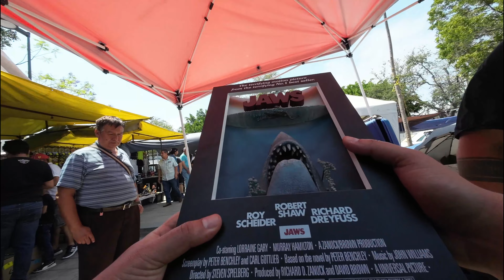¿Que puedes encontrar en el tianguis cultural de Guadalajara ?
Amigos ! Una probadita de lo puedes encontrar en el famoso tianguis cultural de Guadalajara !
Espero que estén muy bien, les mando un abrazo !